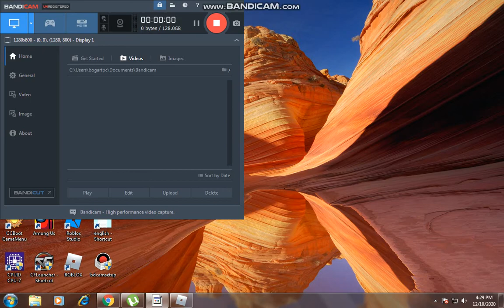5 reasons that you're gonna trick @Lara ProGamer (This is an idea on me called an "hatebase".)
this is an hatebase out of Lara ProGamer.